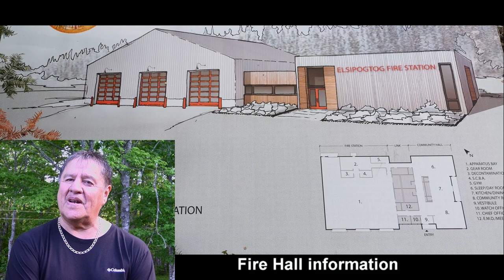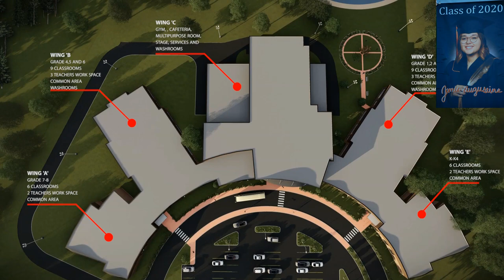elsipogtog 20200713 movie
This  video was done for the First Nation of Elsipogtog. It shows the extent  of their community and the construction of the new school. Narration in Mi,kmaq and English is done by Robert Levy, former Chief of Elsipogtog. Gitpu Song by Donna Augustine. Ninen na Miigmagtjiitjg son written by the late Charlotte Francis and sung by Holly Jane Francis.